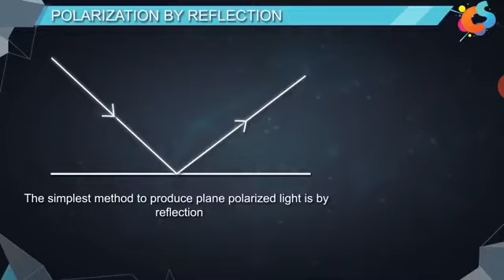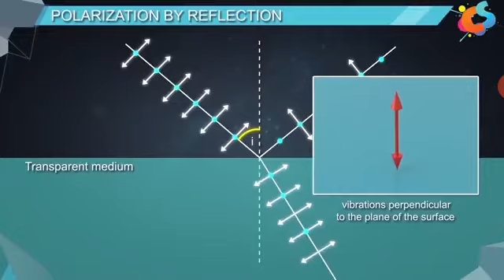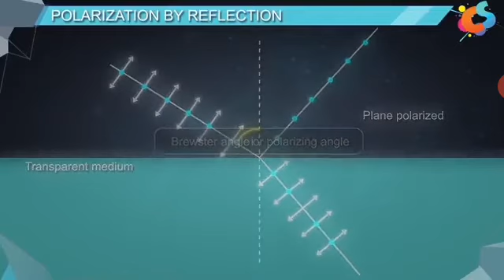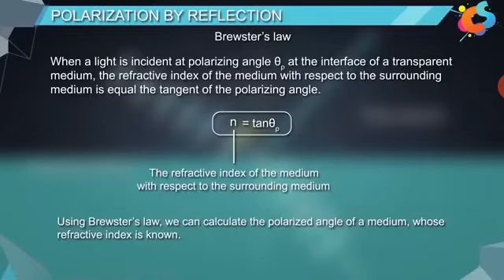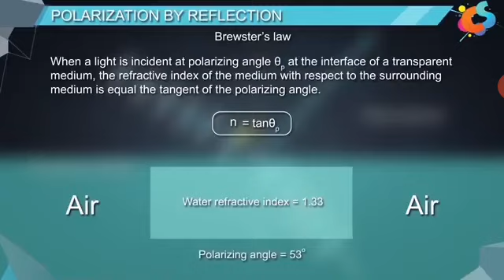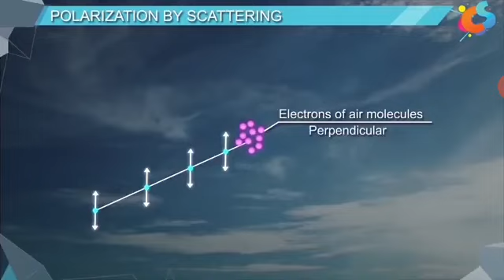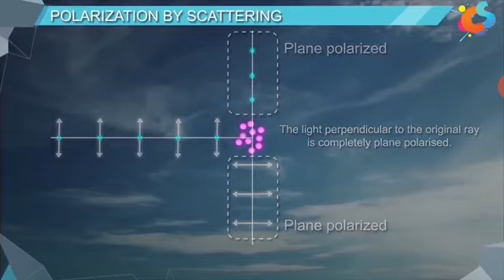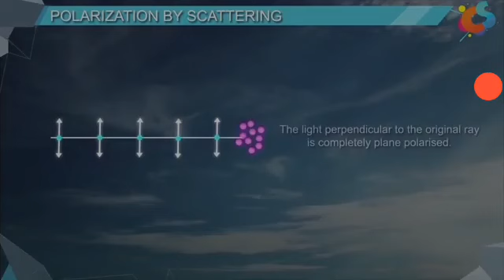Wave Optics 9 - Brewster's law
Easy learn physics by Tikate mam